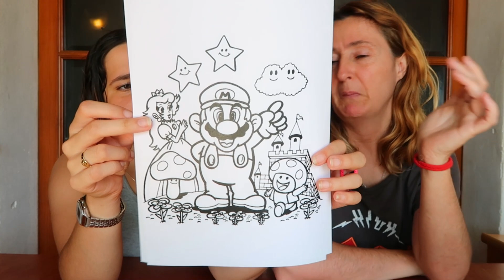SUPER MARIO BROS y FAMILIA vienen a casa - Ponte las Pilas con Lina y Eva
Super Mario Bros y su familia vienen a casa - Ponte las Pilas con Lina y Eva

Musica extraida de la biblioteca de youtube